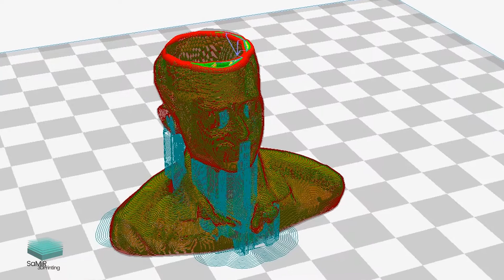3D printed flower Pot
tutorial on how to make 3d printed flower pot